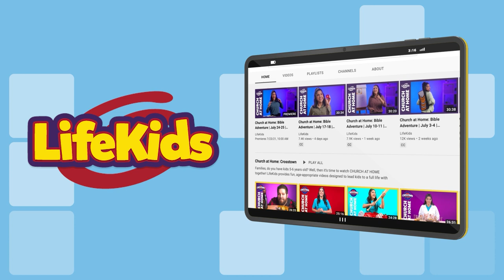SUBSCRIBE to LifeKids!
LifeKids is the children’s ministry of Life.Church for kids birth-6th grade. We create fun, age-appropriate videos, and family resources to partner with parents to lead children to become fully devoted followers of Christ.